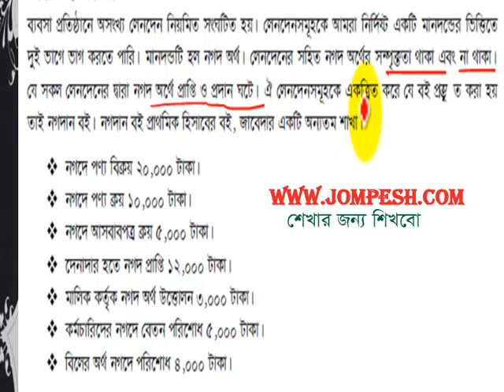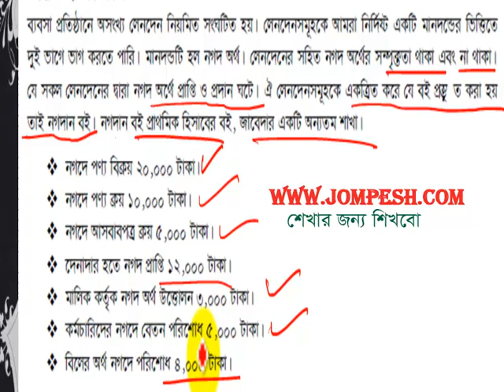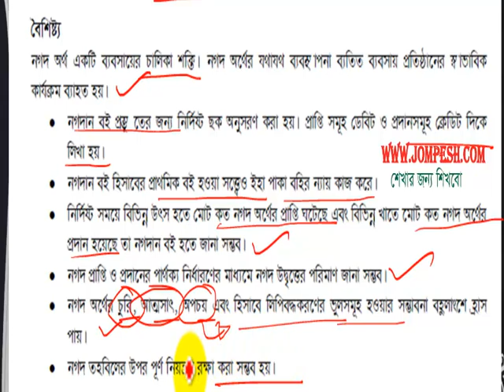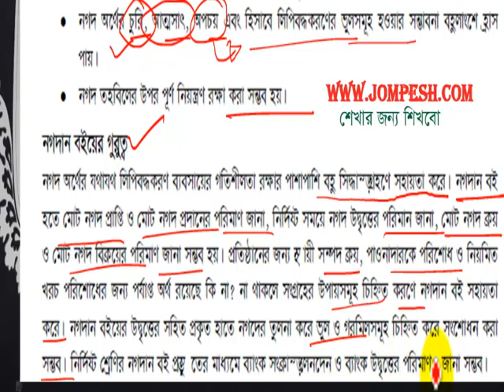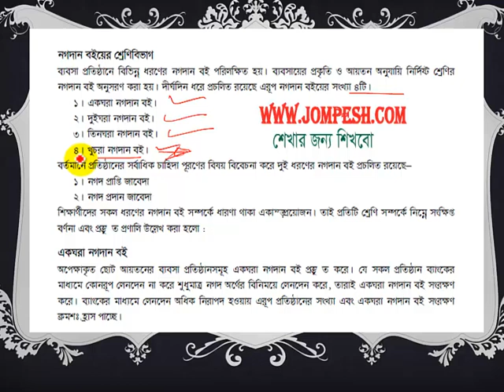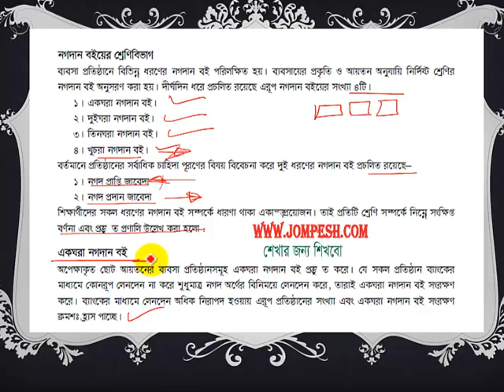Accounting in bangla : নগদান বই কি?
হিসাব বিজ্ঞান কোর্সের সকল ভিডিও লেসন গুলো পেতে ভিজিট করুন আমাদের ওয়েব সাইট , এখানে আরও অনেক ক্লাসের বিষয় ভিত্তিক পড়াশোনার সুযোগ রয়েছে যা সম্পূর্ণ বিনামুল্যে ।accounting in bangla video tutorials for bengoli people who wants to learn from web. Bangla accounting tutorails . To get all accounting tutorials in bangla you can . All are free and open for all .